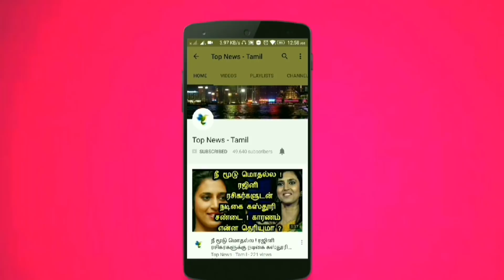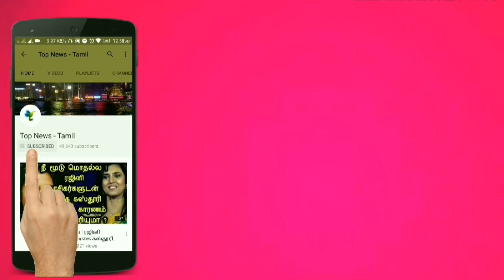பூமியை நெருங்கும் விண்வெளி நிலையம் ! விஞ்ஞானிகள் எச்சரிக்கை ! Tiangong-1 reaching earth, Tamil news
This video is about the latest updates of Tiangong 1 reaching the Earth !